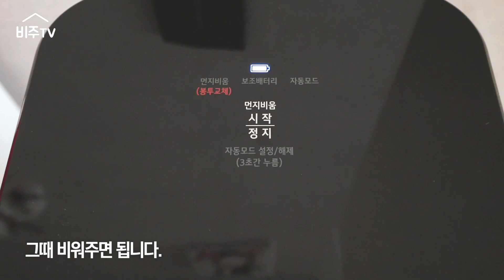SUB) 이건 청소기인가? 인테리어 소품인가? (ft. LG 코드제로 A9S)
안녕하세요. 비주입니다^^
청소하면서 항상 싫었던 부분이 청소기에 먼지를 또 다시 버리는 일이었는데요
이런 부분도 해결해주면서 청소기 브러시들도 한곳에 깔끔하게 보관까지 가능한!!
그리고 예쁘기까지 한 LG 코드제로 A9S를 사용해보았습니다~
부족한 영상 재미있게 봐주시고요~ 좋은 주말 되세요~

📢 본채널의 영상은 허락없이 다운로드 및 2차 편집을 금지합니다.